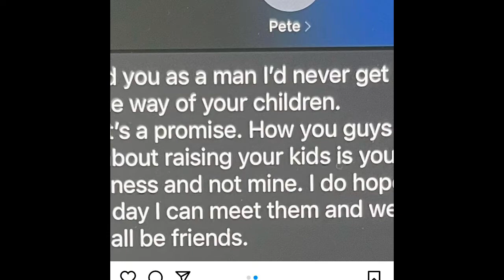Kanye chooses violence on Super Bowl Sunday 😒😒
Once again, Kanye comes for Pete Davidson and Kim Kardashian.  This time, he decides to add Kid Cudi to the mix.